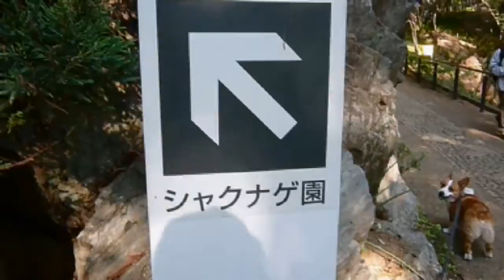(HD) Goro@Welsh corgi 20090430 rhododendron